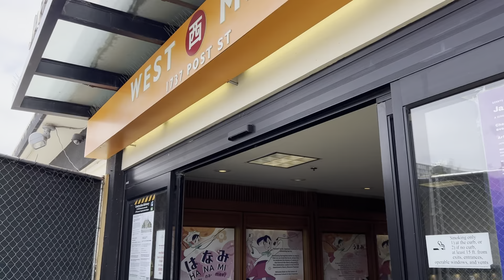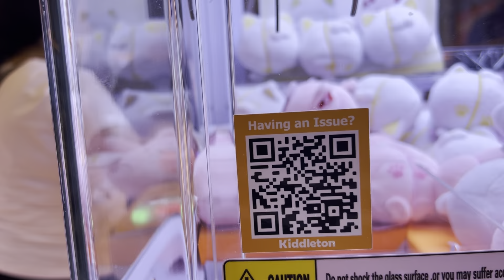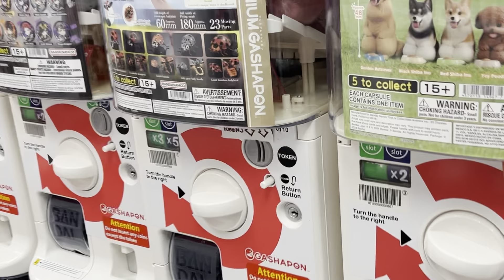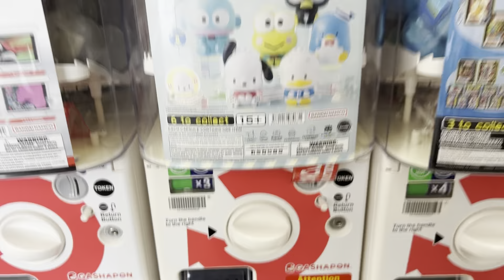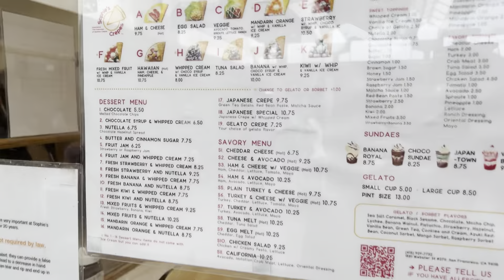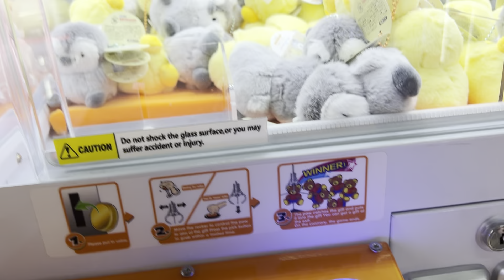I FOUND CLAW MACHINES IN JAPANTOWN (SAN FRANCISCO)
Join me on a journey through Japantown in San Francisco as I stumble upon a room full of Japanese claw machines! Watch as I try my luck at winning some fun prizes and experience the excitement of playing this iconic arcade game. Will I succeed or will it be game over? Find out in this adventure at the Japanese claw machine in San Francisco!

 / wendybvoice​.  .

 / wonderfulwor​  .

Etsy Shop

Listen:

 • #173 Jukebox (Off...